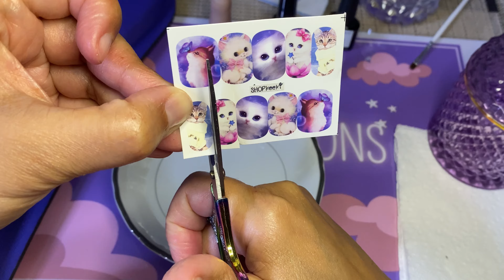Cat Talk 😻6XL kitty nail 🐈 ​⁠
PR/Business/Collaboration Information